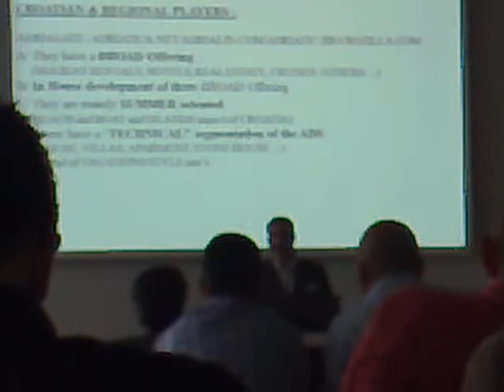Krešo Gudelj objašnjava konkurenciju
Kako to Internet ovo funkcionira jel.